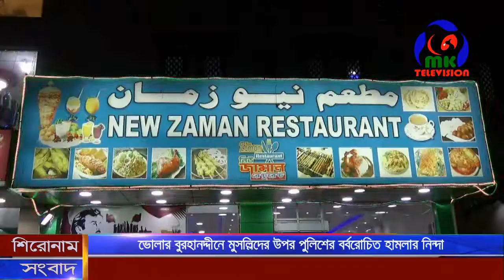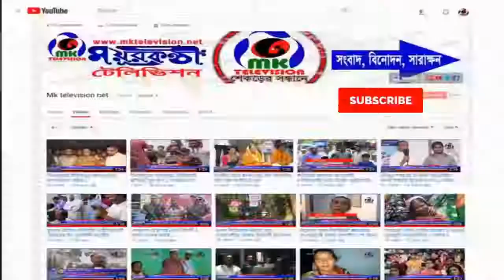ভোলার বুরহানদ্দীনে মুসল্লিদের উপর পুলিশের বর্বরোচিত হামলার নিন্দা ll MK News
ভোলার বুরহানদ্দীনে মুসল্লিদের উপর পুলিশের বর্বরোচিত হামলার নিন্দা

ভোলার বুরহানদ্দীনে মুসল্লিদের উপর পুলিশের বর্বরোচিত হামলার নিন্দা জানিয়ে সংবাদ সম্মেলন ও প্রতিবাদ সভা করেছে আমরা কাতার প্রবাসী ব্যানারে।
মাওলানা শায়েখ এমদাদুল্লাহর সভাপতিত্বে প্রধান অতিথি হিসেবে বক্তব্য রাখেন, আল্লামা খালেদ সাইফুল্লাহ আইয়ুবী।
হাফেজ ওয়ালী উল্লাহর পরিচালনায় এতে বক্তব্য রাখেন, হাফেজ মাওলানা তোয়াহা ছিদ্দিকী, হাফেজ ক্বারী নূর মোহাম্মদ, শায়েখ আব্দুল হালিম, হাফেজ ক্বারী ইউসুফ, হাফেজ শায়েখ নুরুল আনোয়ার, মাওলানা ইউসুফ নূর, হাফেজ মাওলানা জশিম উদ্দিনসহ আরও অনেকে।
বুরহানদ্দীনে শহীদদের পরিবারকে যথাযথ ক্ষতিপূরণ দেয়া, আহতদের সুচিকিৎসা নিশ্চিত করা, ধর্মীয় অনুভূতিতে আঘাত উসকানি ও কটুক্তিকারীদের সর্বোচ্চ শাস্তি মৃত্যু দন্ডের আইন গ্রেজেট আকারে বাস্তবায়ন করা।

প্রতিবাদ সভা শেষে সমস্ত মুসলিম উম্মাহের সুখ শান্তি কামনা করে বিশেষ মোনাজাত করা হয়।